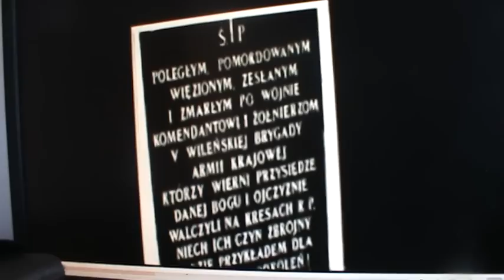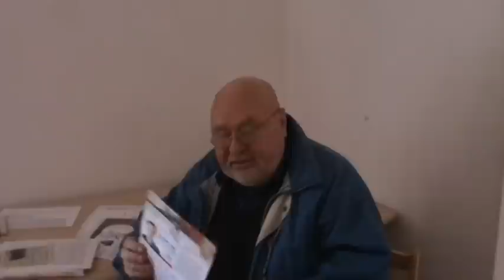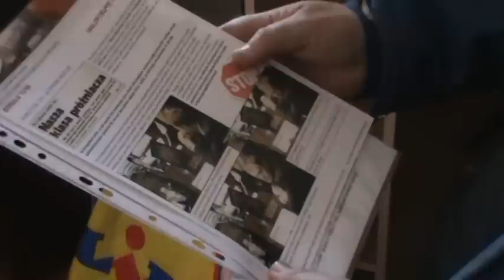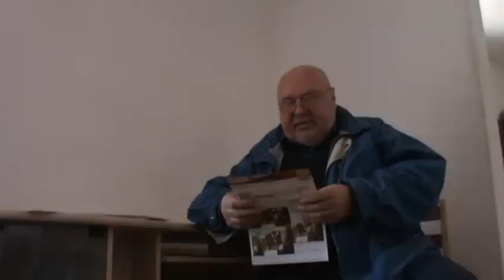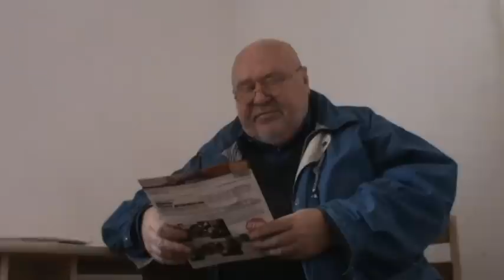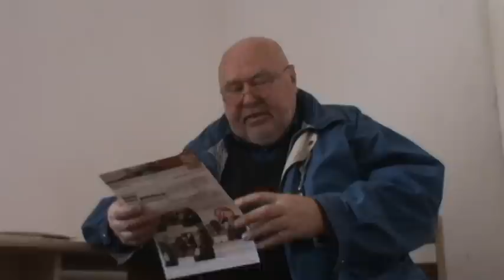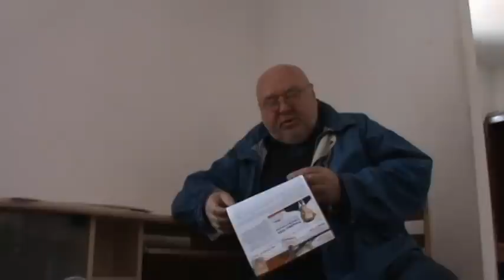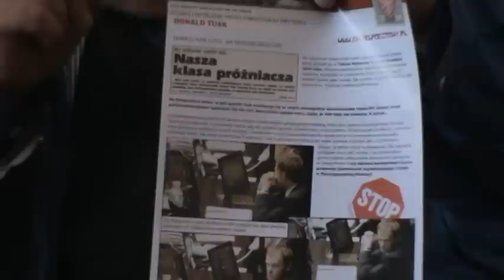TVG-9 Ryszard Śnieżko Ujawnia i Komentuje (6)